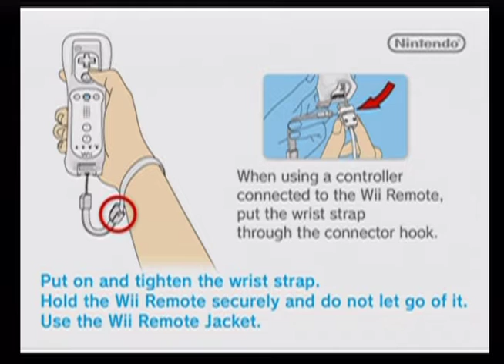New super mario bros wii sucks part 4